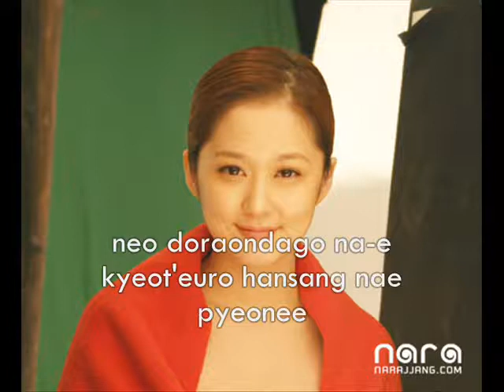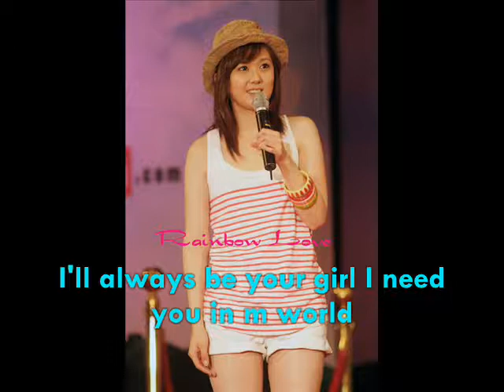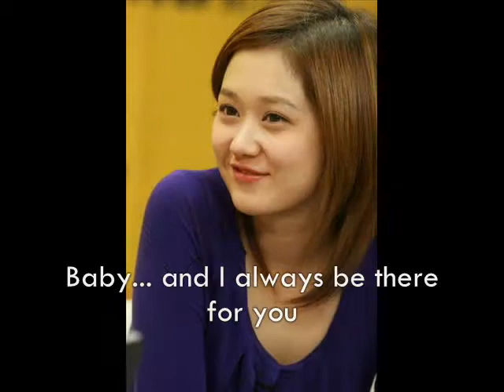Jang Nara - Always Vol.4 My story Photo MV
Album: My Story
Released: December 20, 2004/March 23, 2007
Sales: 28,940[37]
Language: Korean
Label: Warner Music Korea